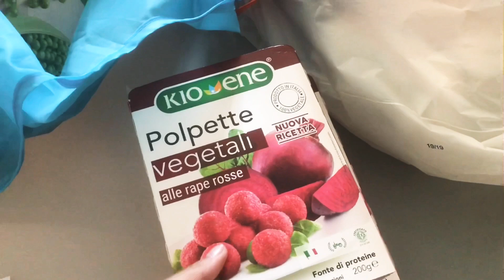Ho preso poco...e...Speso tanto! SPESA CARREFUR E IN’S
✿❤ℱℴℓℓℴω Me❤✿

Roryame